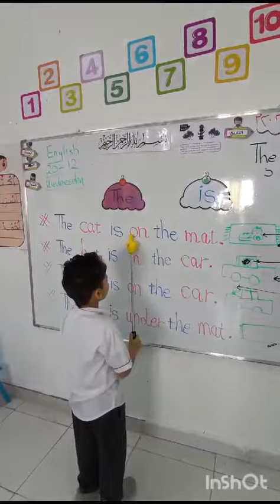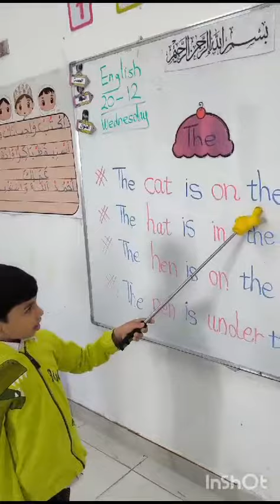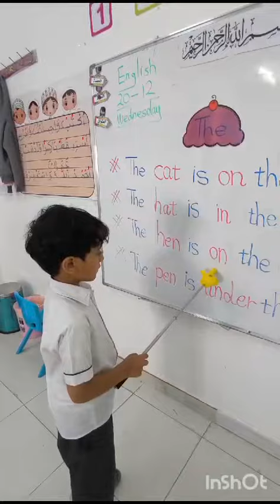قراءة جمل (اللغة الإنجليزية) - براعم متقدم 5